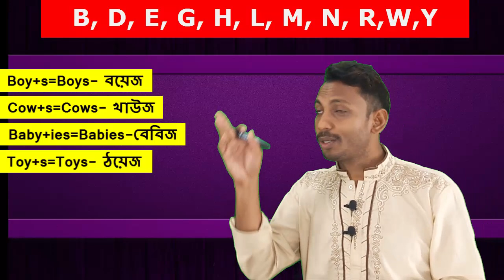Correct Pronunciation | Phonetics Class | Accent Class | Aspirated Sound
Girls- গাল্জ, Brothers-ব্রদার্জ, Hands-হ্যান্ডজ্, Lion-লাইয়ন্জ, Go-গোউ | Open-ঔপেন | Know- নৌ No-নৌ| Slow- স্লৌ | Throw-থ্রৌ | Day-ডেই
ইংরেজি ছোট বয়স থেকেই শিখা জরুরী, কারন বড় হয়ে তো তখন চাকুরীর পিছনে ছুটাছুটি করবেন, সময় পাবেন না ।ফলে হাটঁতে ও দৌড়াতে হোঁচট খেতে হবে।
English Speaking
Academic Grammar (5 to hon's class)
Phonetics/Accent
Presentation/Viva/Public Speaking
IELTS/Writing
BCS & Primary Exam Grammar
Graphics/Web Design
Visit
নিমতলা, চাঁপাইনবাবগঞ্জ